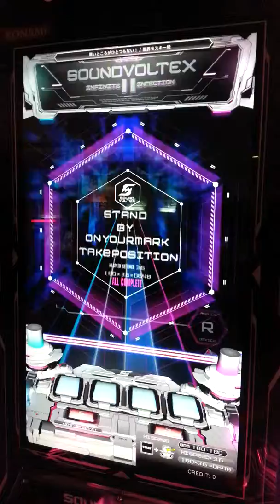【SDVX】 悪いところがひとつもない！ [EXH] PUC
LV:14
후반부에 크로스를 써야되는 구간이 있습니다.
손배치 필수!